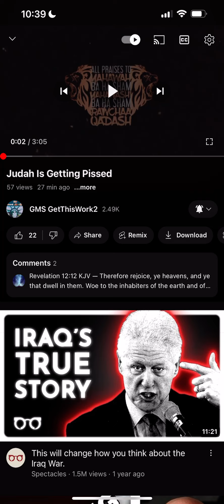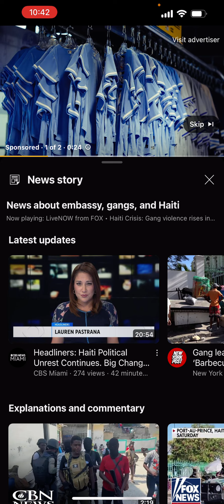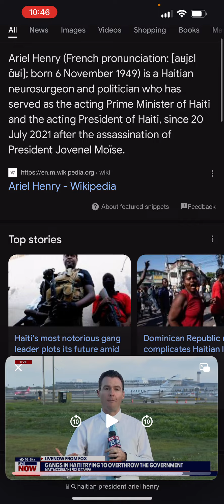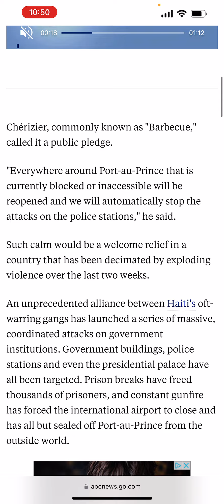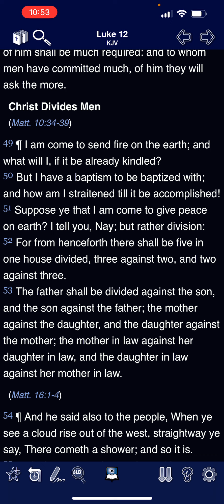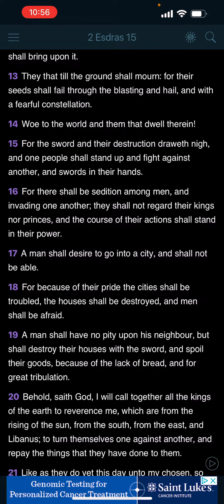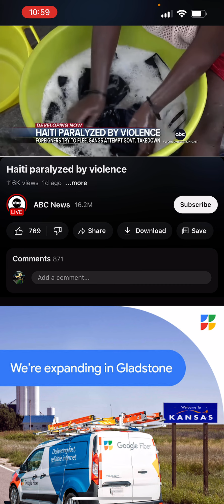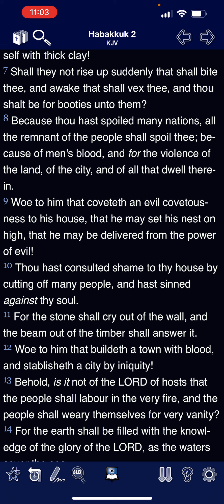Chaos in Haiti 🇭🇹 will soon spill over into America 🇺🇸